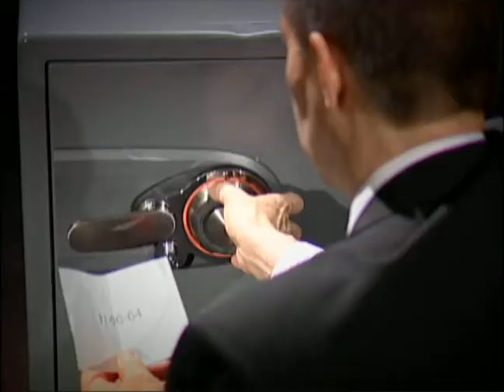SpotTV abogado Manuel Solis de Houston, TX. CAJA FUERTE...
SpotTV promocional